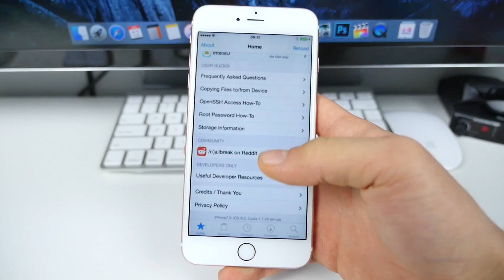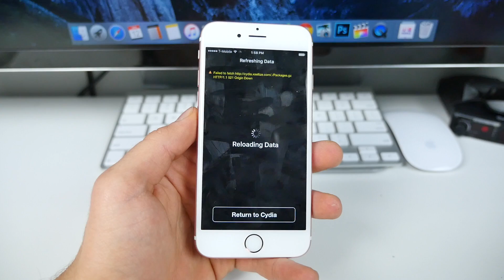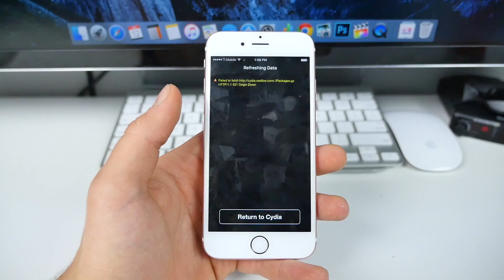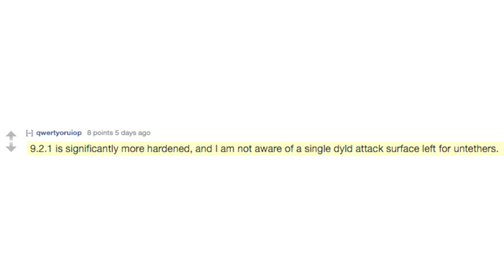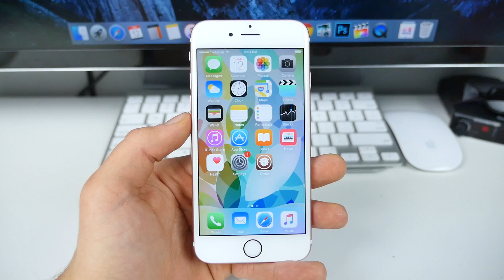iOS 9.3 Jailbreak Achieved + iOS 9.2 & 9.2.1 Jailbreak Update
iOS 9.3 Jailbreak & iOS 9.2.1 Jailbreak Update. What's Going On? Latest Details on iOS 9.2, 9.2.1 & 9.3 Firmwares.